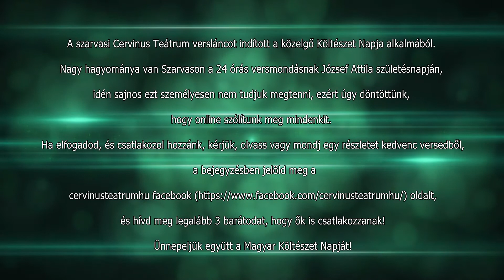Verslánc - Pozsgai Zsolttal (2020)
A szarvasi Cervinus Teátrum versláncot indított a közelgő Költészet Napja alkalmából. Nagy hagyománya van Szarvason a 24 órás versmondásnak József Attila születésnapján, idén sajnos ezt személyesen nem tudjuk megtenni, ezért úgy döntöttünk, hogy online szólítunk meg mindenkit. Ha elfogadod, és csatlakozol hozzánk, kérjük, olvass vagy mondj egy részletet kedvenc versedből, a bejegyzésben jelöld meg a cervinusteatrumhu facebook oldalt, és hívd meg legalább 3 barátodat, hogy ők is csatlakozzanak! verslánc Ünnepeljük együtt a Magyar Költészet Napját!